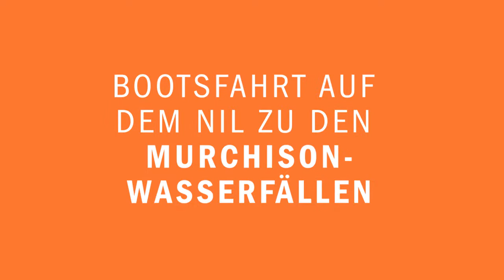Uganda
Uganda - Auf den Spuren der letzten Berggorillas